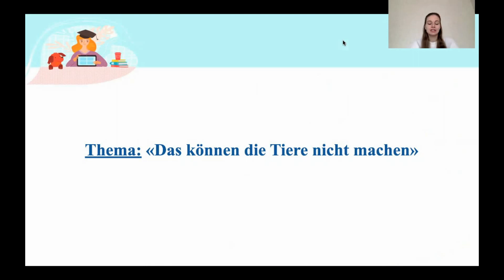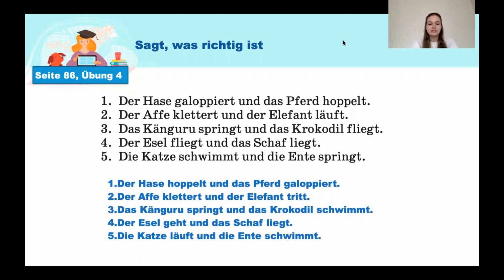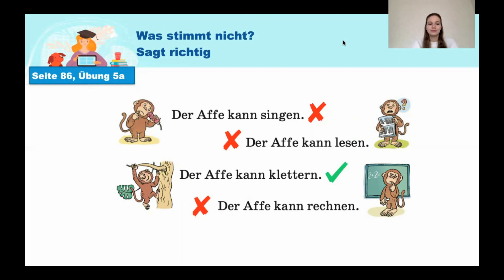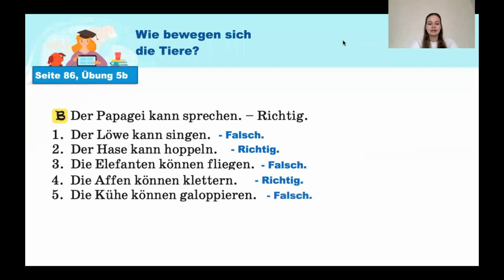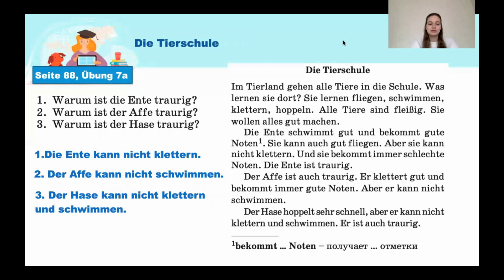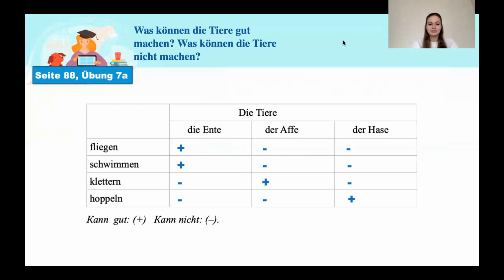Тема 87. Это звери не могут делать